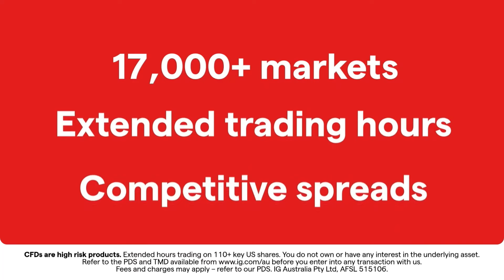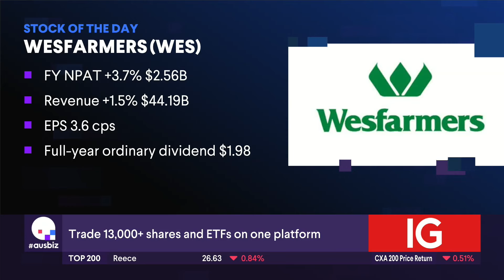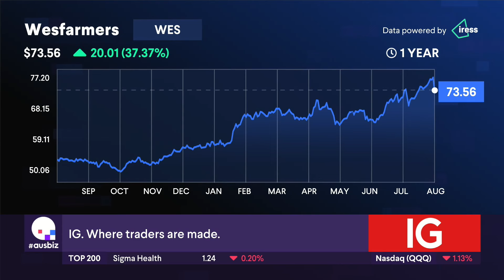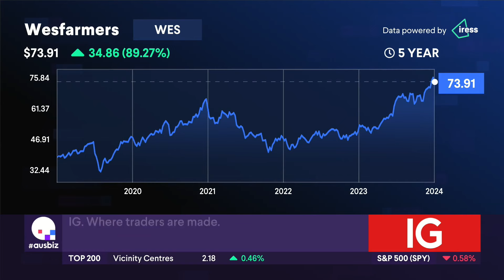The Stock of the Day is Wesfarmers (ASX: WES)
Wesfarmers (ASX: WES) has reported a 3.7% rise in annual profit, boosted by strong sales across its divisions but primarily from its top retail units Bunnings and Kmart. Net profit after tax for FY24 was $2.56B, in line with estimates and higher than $2.47B from the year before. Wesfarmers will pay out a final dividend of $1.07 per share. Our experts, Ben Richards from Seneca Financial Solutions and Jonathan Tacadena from MPC Markets, share their views on the stock. Jonathan says that based on the current trajectory, he thinks Wesfarmers is close to a top so wouldn't be bring fresh money to the stock. Ben says that's it a bit too richly priced but can see the attraction of the stock to a "hold and never sell" type of investor, but is it for him? Will it be a buy, hold or sell?

Stocks covered on today's episode of 'the call':
ASX (ASX)
Fiducian Group (FID)
Pointsbet Holdings (PBH)
Elders (ELD)
Domino's (DMP)
Lovisa (LOV)
Kogan.com (KGN)
Aurizon Holdings (AZJ)
RPMGlobal Holdings (RUL)
Mayne Pharma Group (MYX)